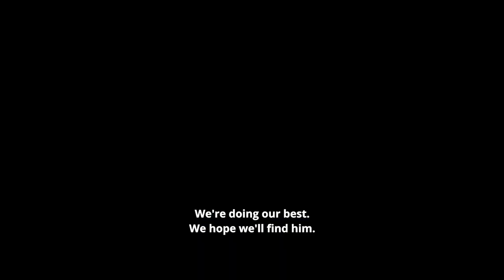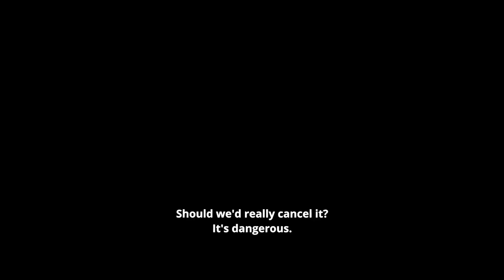LEAVING AFGHANISTAN | Trailer | English Subtitles | 2019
festival trailer zu LEAVING AFGHANISTAN, R: Pavel Lungin, RU 2019, 110 min, Russkiy Den (German Premiere)

 1989: Für die sowjetischen Truppen in Afghanistan ist die seit zehn Jahren währende militärische Bruderhilfe für beendet erklärt. Doch der beschlossene Abzug ist alles andere als sicher, denn der Feind kontrolliert die Rückzugswege durch die Berge. Pavel Lungin kritisiert mit seinem Actionfilm die sowjetische Intervention in Afghanistan ebenso wie die im heutigen Russland übliche Heroisierung dieses sinnlosen Feldzuges.

Termine beim FFC | Screening times at FFC:
Mi, 6.11. | 21.30 Uhr | Weltspiegel | Russkiy Den | RD05
So. 10.11. | 19.00 Uhr | Glad-House-Saal | Russkiy Den | RD07

Copyright: Loco Films